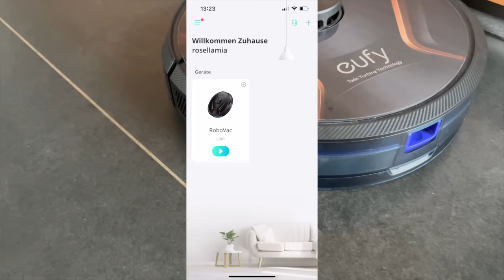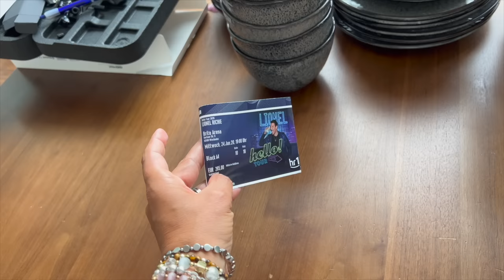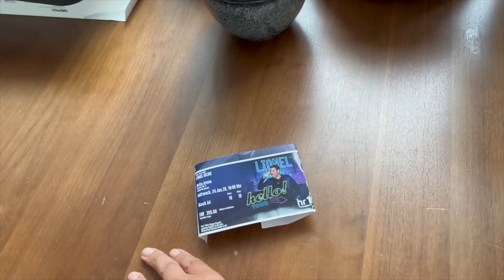Vorbereitungen für den Traumurlaub..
Heute nehme ich euch mal wieder ein bisschen mit durch meinen Tag.
Putzt ihr auch immer alles bevor ihr in den Urlaub geht? Warum macht man das? :)
Ich wünsche euch viel Spaß beim Video, eure Heidi

Hier mein kleiner - großer Helfer im Haushalt:

DE X8hybrid:
Code：eufyX8HDE
Price：€499.00
Deal Price：€399.00
Discount：€100.00

DE X8Link：
Code：DEeufyX8
Price：€469.00
Deal Price：€379.00
Discount：€90.00

Korbmayer:
10% auf das komplette Sortiment mit Rosellamia10
Mein Schmuck:
zusätzlich
Unser neuer Teppich:

auf den großen Kontaktgrill:

Rosellamia_Set

Rosellamia_mulex

Equipment:
'Ringlicht: